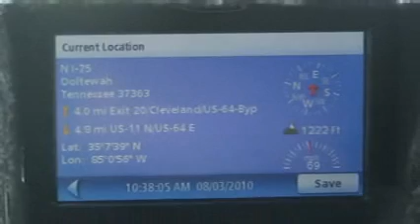CALDWELL 553 HOT AUG3 1034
AGGRESSIVE TRUCKING, RECKLESS DRIVING, AGGRESSIVE DRIVING, FOLLOWING TOO CLOSE, DRAFTING, TAILGATING
RECKLESS DRIVING "AGGRESSIVE